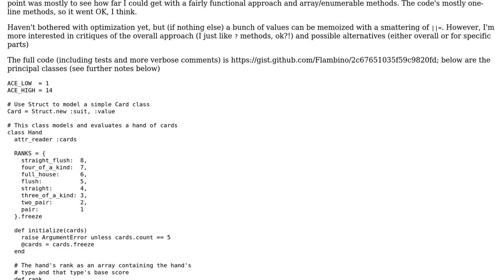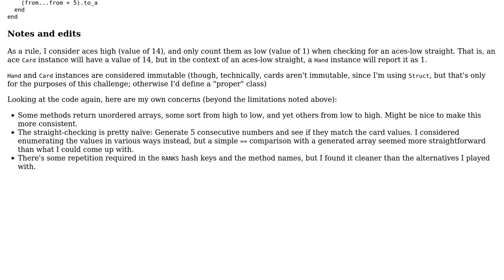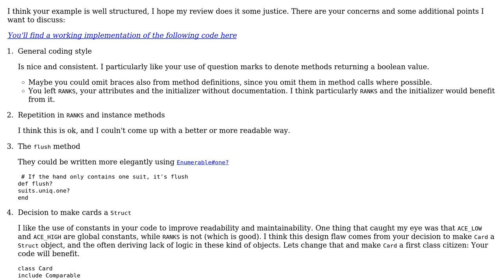Code Review: Weekend Challenge: Ruby Poker Hand Evaluation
With thanks & praise to God, and with thanks to the many people who have made this project possible! | Content (except music & images) licensed under CC BY-SA | Music | Images & others | With thanks to user Jamal user Flambino user Beat Richartz and the Stack Exchange Network Trademarks are property of their respective owners. You are responsible for your own actions.